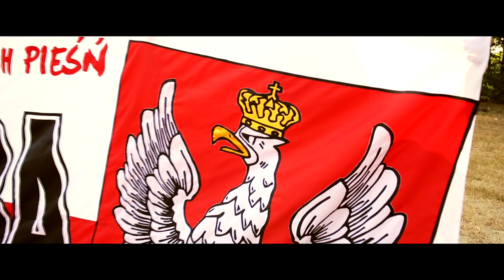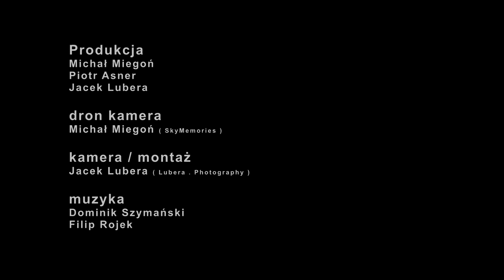NOWA DĘBA - Podkarpackie ( PORTRETY MIAST )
W cyklu PORTRETY MIAST prezentujemy tajemnicze i urokliwe miasto Nowa Dęba położone w samym sercu Puszczy Sandomierskiej.

Produkcja: Michał Miegoń, Piotr Asner, Jacek Lubera
Dron kamera: Michał Miegoń ( Sky Memories )
Kamera, montaż i miks: Jacek Lubera ( Lubera.Photography )
Muzyka: Dominik Szymański, Filip Rojek.

Wystąpiły: Sylwia Tomczyk, Magdalena Hałka

Wykorzystano zdjęcia reportażowe z wyścigu IV  XV MTB Nowa Dęba "Diabelska Górka".

Prawa autorskie i producenckie zastrzeżone.